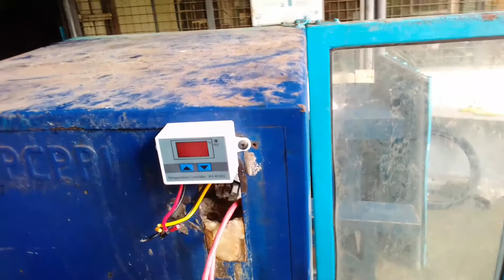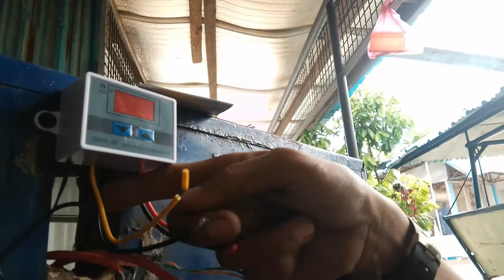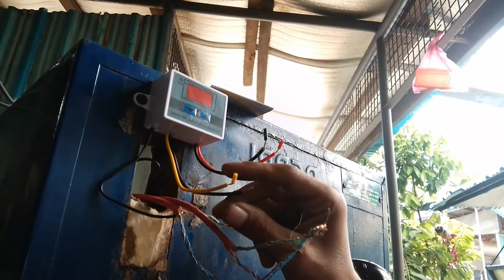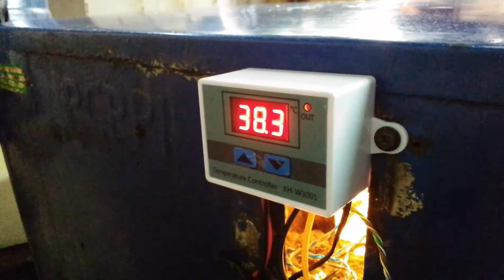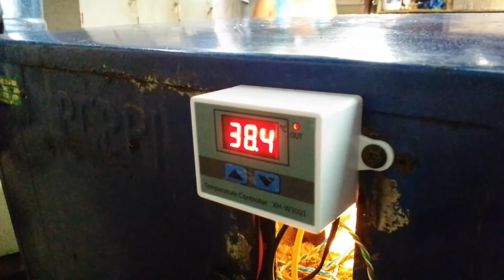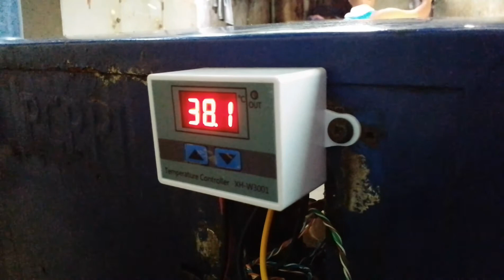how to make simple DIY egg incubator